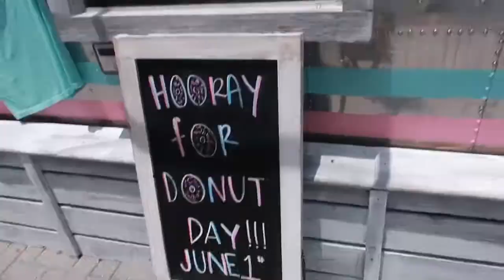FLORIDA VACATION VLOG #2 || Leg workout + beach day! || SLIMMIN IT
Hey ya'll!
I hope you guys enjoy this quick, fat burning leg workout and spending the day at the beach with us!